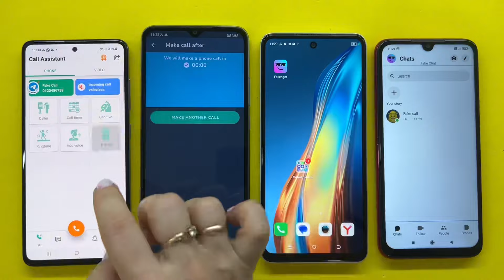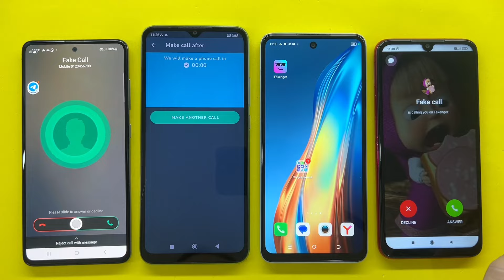FAKE INCOMING CALL / Honor, LG, HCT, Sony Xperia, Tecno / Ringing call